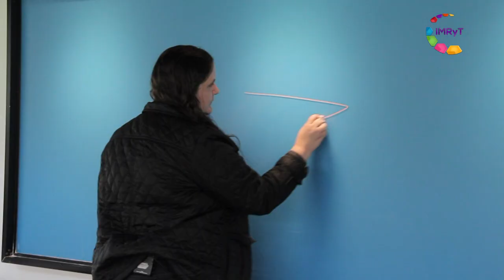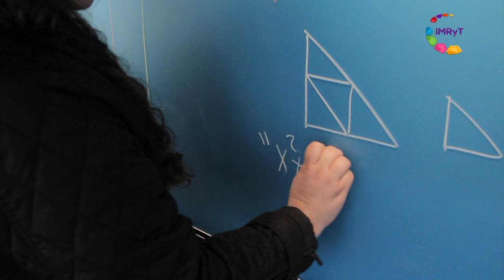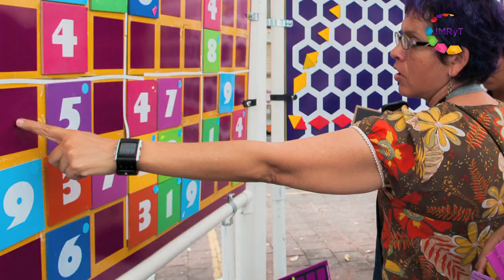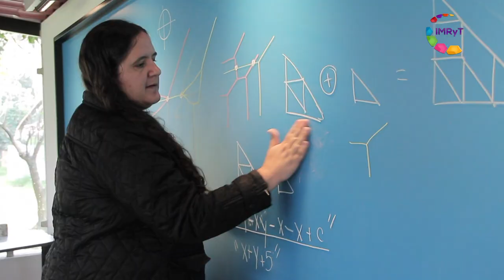Científica/mente Dra. Lucia López Inst. Matemáticas UNAM Morelos